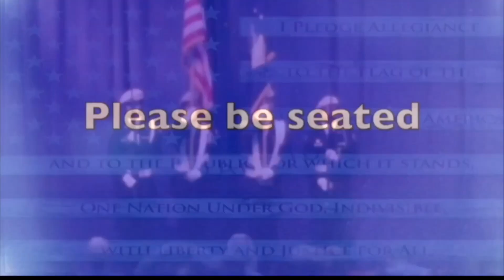FTV 1 24 20